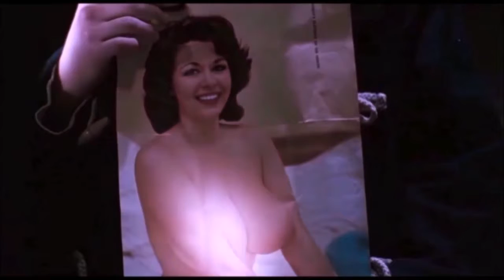Initiationswege männlicher Gemeinschaften ("Carpe Diem")